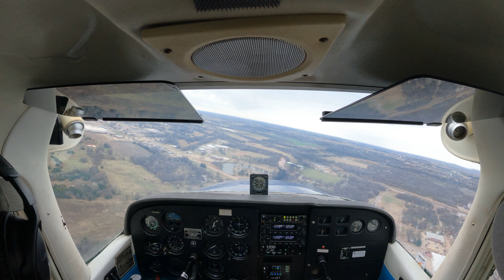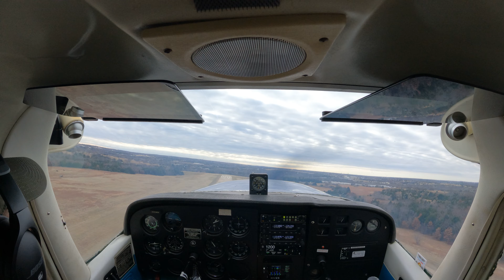Cessna 172. Come Fly with Me!!! High Crosswinds trailing! Student Pilot life. Touch and Go's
Come Fly with Me!!! High Crosswinds trailing! Student Pilot life. Touch and Go's

This video covers touch-and-go landings during actual flight training.

In this video, I'm continuing my journey from Dreams to Reality as a student pilot. In the first video, I detailed my journey from deciding to become a pilot to successfully completing my student pilot training.

This video will continue my story by detailing my experiences as a student pilot. I'll talk about the things that have been the most challenging and exciting during my time as a pilot, and show you how all of my lessons have led me to be - a licensed pilot in the near future! If you're interested in learning how to become a pilot, then you need to watch this video!

Explains the struggles and training of being a student pilot.
Simulations are used and real-world flying will be added during flight days.
Go through the checklist for a Cessna 172

Widescreen Version

Equipment used for flight simulators:
Honeycomb Alpha Flight Controls Yoke with Honeycomb Aeronautical Bravo Throttle Quadrant Bundle
Honeycomb Aeronautical Alpha Flight Controls Yoke
Logitech G Saitek PRO Flight Throttle Quadrant
Tobii Eye Tracker 5
Logitech G Pro Flight Rudder Pedals